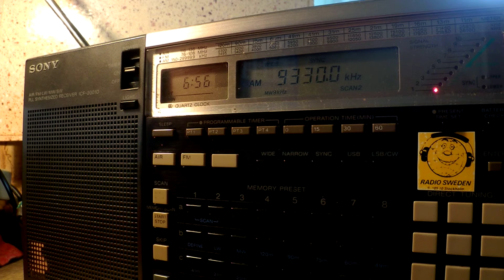10 07 2015 Cuban Spy Number HM01 in Spanish 0655 on 9330 Bejucal